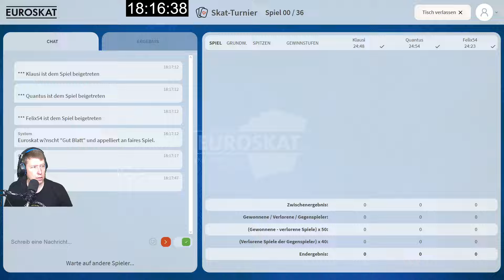Zockerpreisskat mit 11 verlorenen Spielen von 36 !!!